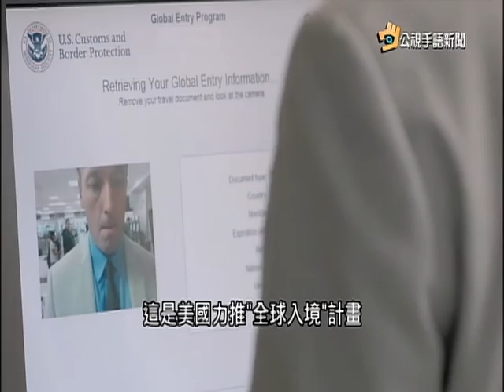20160406 公視手語新聞 台美同步宣布 我入境美國享快速通關